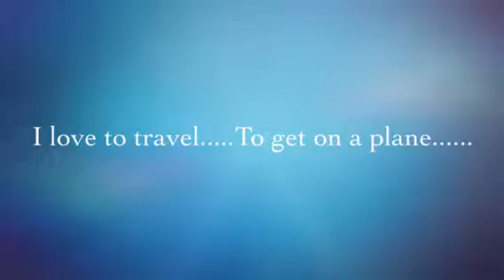An Airport Minute....Going home to visit Mom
ATL to YYZ. Time flies when you are having fun!!